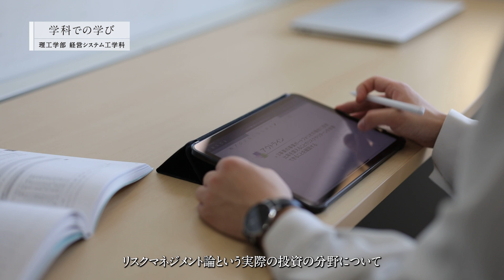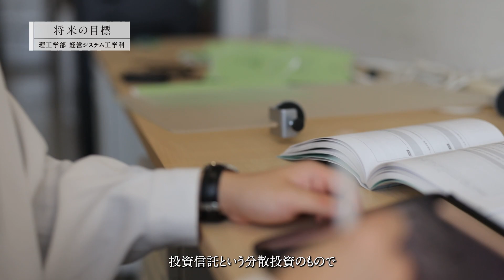【学科紹介MOVIE】理工学部 経営システム工学科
受験生向け大学案内